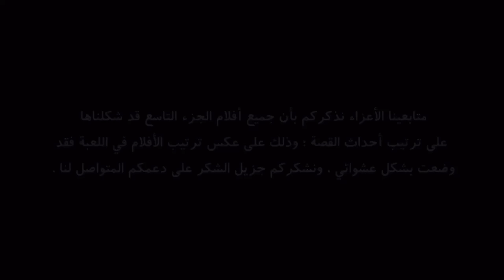Dynasty Warriors9 - WEI movie 5 [ Arabic Sub ] || داينستي واريورز9 - ويي الفلم الخامس مترجم بالعربية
Dynasty warriors 9 - WEI movie 5 [  Arabic sub ]  داينستي واريورز 9 - ويي || الفلم الخامس مترجم بالعربي

@‏liittle.satan

وشكراً على المتابعة ❤️

( اسم الفلم : A Toast To Friendship  )